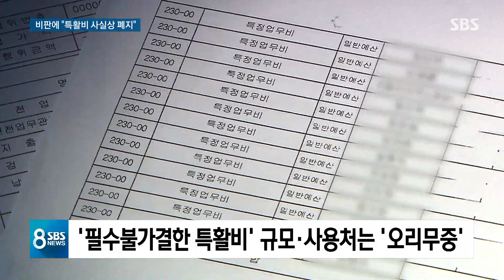비판에 등 떠밀려 "사실상 폐지"…남긴 특활비는? / SBS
특수활동비를 놓고 국회가 오늘(16일) 세 번째 기자회견을 열었습니다. 양성화나 일부 축소 방침을 밝혔다가 비판 여론에 혼쭐이 나면서 결국 이번엔 '사실상 폐지' 방침을 들고 나왔습니다. 국회 의장단 몫 최소한만 남기겠다고 했습니다. 그러면서도 남기는 돈의 액수나 용도는 '국익을 해친다'는 이유로 구체적으로 밝히지 않았습니다.
이세영 기자입니다.